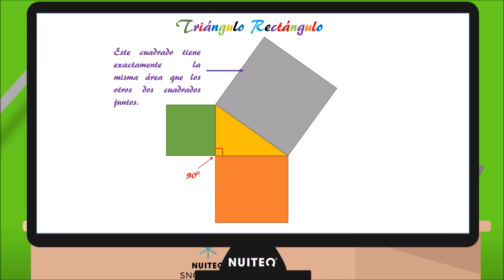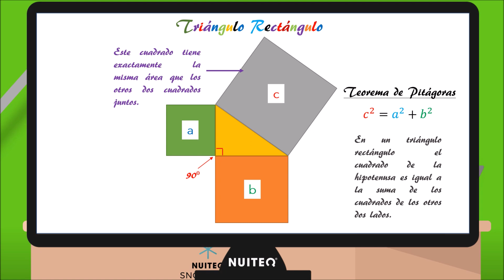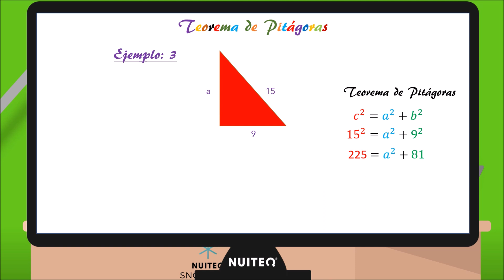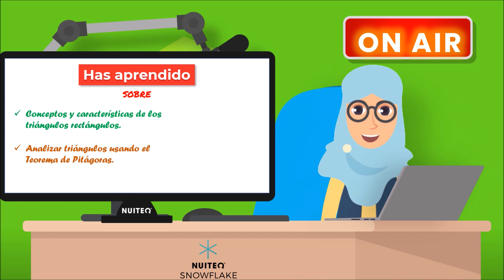El Teorema de Pitágoras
Este es un video instructivo de Matemáticas que guía a los estudiantes a través de los conceptos y características del teorema de Pitágoras.

Para obtener un plan de lección completo, un divertido juego interactivo y otros recursos educativos, visite Snowflake.live